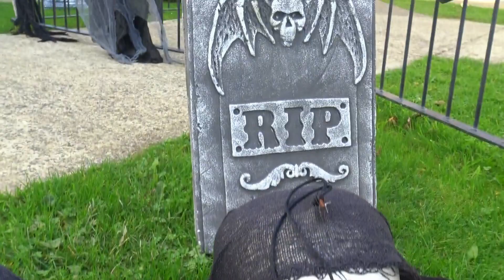FNAF Action Figures Movie - Worst Halloween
Bonnie And Baby Bad Date On The Graveyard | FNAF Action Figures Halloween
FNAF Baby meets lefty and bonnie on the graveyard. Nightmare Bonnie and Nightmare Foxy are very hungry and need fnaf special food. Lefty is not happy that bonnie and baby have a date together. Nightmare freddy is the big boss and he wants to destroy bonnie and baby bad date. Baby want bonnie to meet her family on halloween. Please enjoy fnaf action figures halloween episode from fox hook.